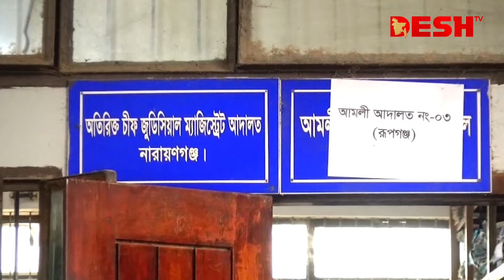নরসিংদীর সাবেক এমপি ডলার সিরাজ রিমান্ডে | Shirajul Islam Mollah | News | Desh TV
»» Office Address:
42, Shaheed Sangbadik Selina Parveen Sarak, Malibag 1217 Dhaka, Dhaka Division, Bangladesh